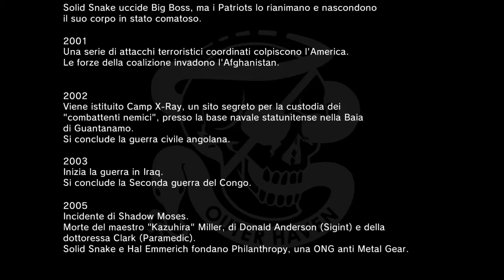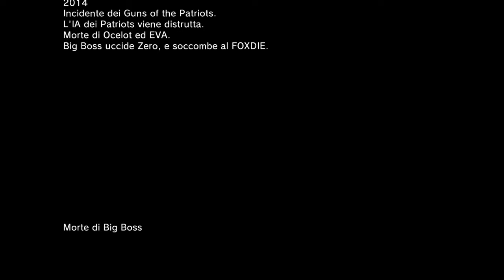Il futuro di Big Boss